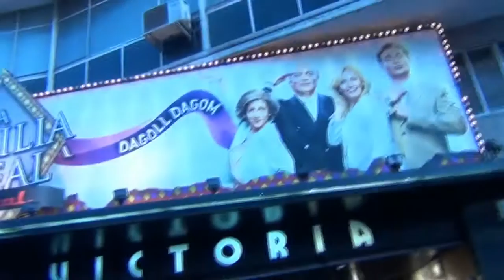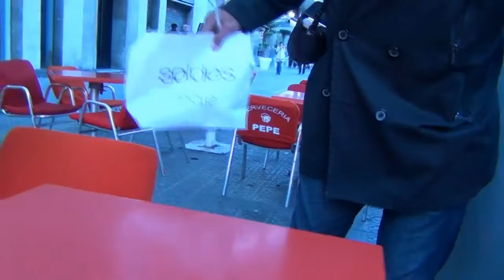FRIKITEAM REVELACIONES Y PREMIOS